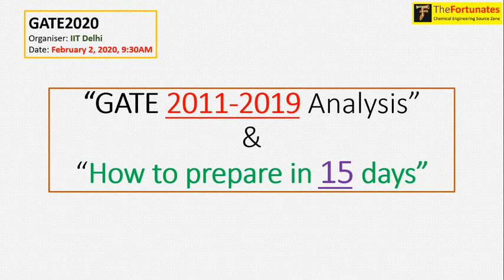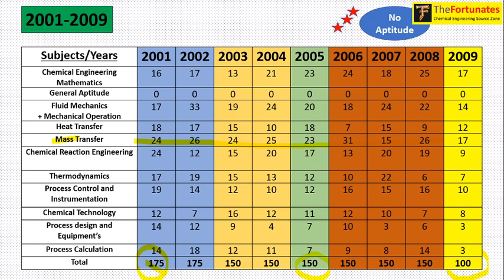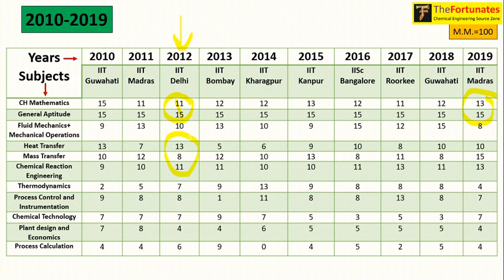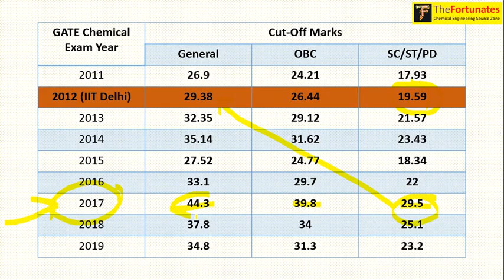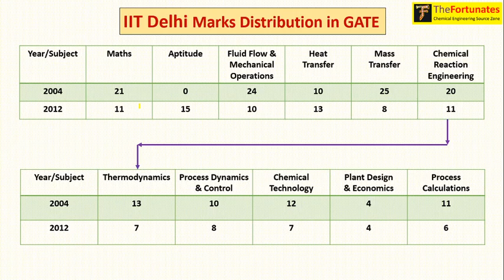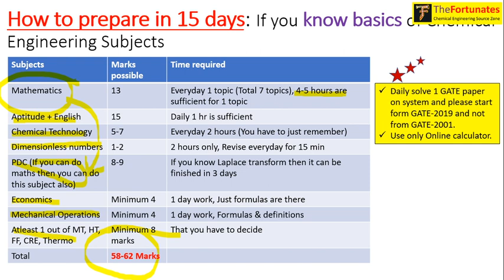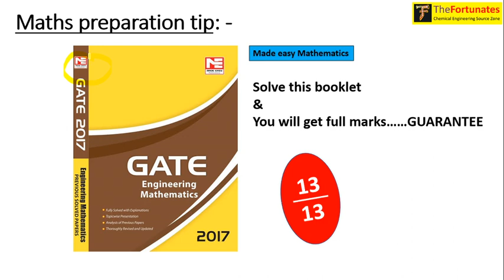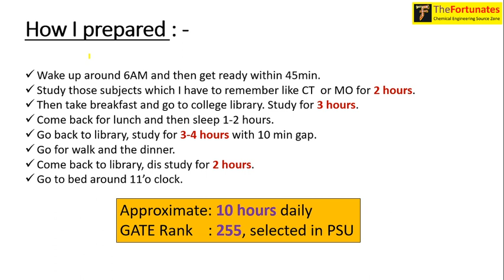GATE Analysis (Topper Marks, Marks Distribution) from 2001-2019: CHEMICAL ENGINEERING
✔️CH Recommended Books

**GATE Books **
🟩 All Books @ One Place
🟥 Made Easy, Maths
🟦 Made Easy, Aptitude
⬛️ Made Easy, General English
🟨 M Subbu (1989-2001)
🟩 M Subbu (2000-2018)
🟧 Arihant (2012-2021) with short notes
🟪 Arihant (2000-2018) but no short notes
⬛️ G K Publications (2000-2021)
🟫 O P Gupta